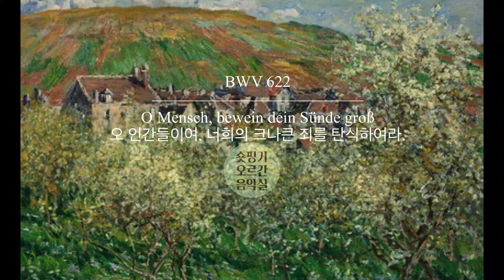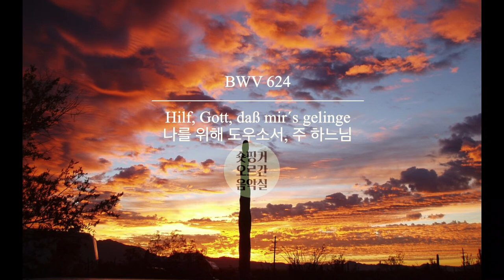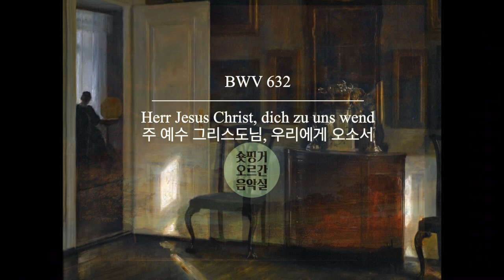[Orgelbüchlein playlist]마음을 편안하게 하고 싶을때, 기도하고 싶을때, 잠이 오지 않을때 듣는 오르간 음악 43분 연속재생_바흐의 오르간 소곡집 중 17곡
오르간 소곡집 플레이 리스트

연주는 모조리 숏핑거
Organ performed by SHORT FINGER

오르간: 요하누스 오푸스 350
Organ : Johannus Opus 350

0:00 BWV599 Nun komm, der Heiden Heiland
1:47 BWV603 Puer natus in Bethlehem
3:36 BWV604 Gelobet seist du, Jesu Christ
5:30 BWV610 Jesu meine Freude
9:12 BWV614 Das alte Jahr vergangen ist
11:37 BWV617 Herr Gott, schleuß den Himmel auf
14:57 BWV618 O Lamm Gottes, unschuldig
19:02 BWV619 Christe, du Lamm Gottes
20:04 BWV621 Da Jesus an dem Kreuze stund
22:03 BWV622 O Mensch, bewein dein Sünde groß
28:00 BWV624 Hilf, Gott, daß mir´s gelinge
29:39 BWV632 Herr Jesu Christ, dich zu uns wend
31:43 BWV633 Liebster Jesu, wir sind hier
33:41 BWB634 Liebster Jesu, wir sind hier
35:35 BWV636 Vater unser im Himmelreich
37:33 BWV639 Ich ruf zu dir, Herr Jesu Christ
40:44 BWV641 Wenn wir in höchsten Nöten sein